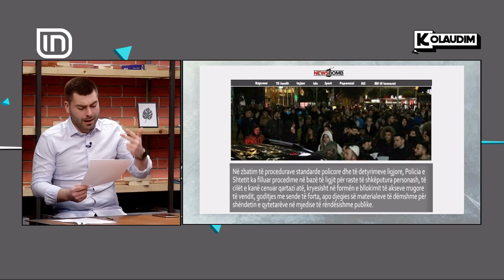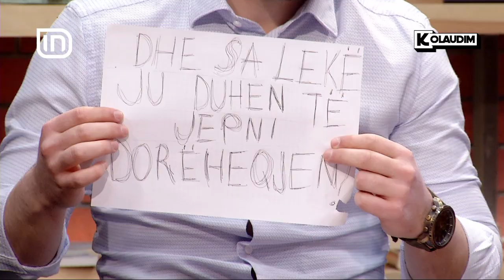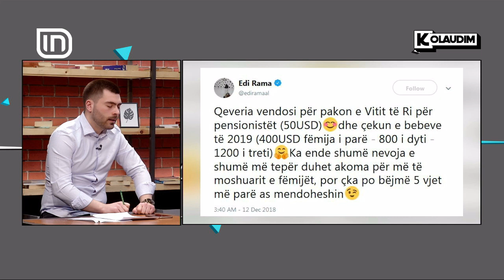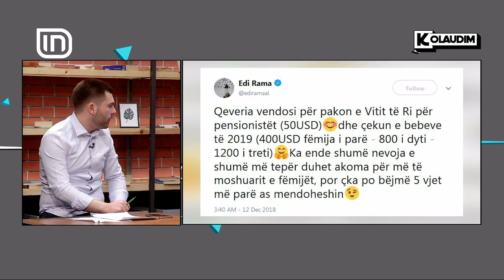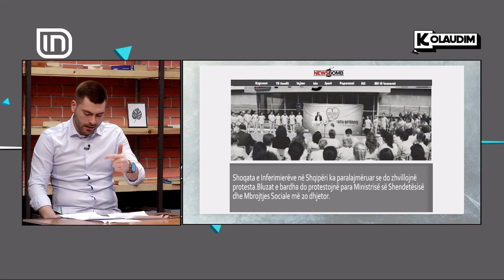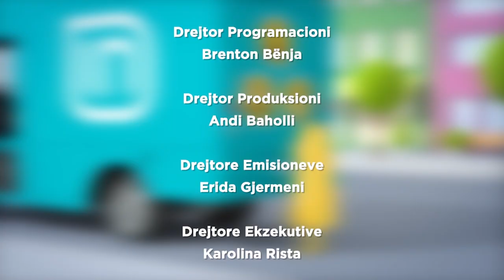Kolaudim 12/12/2018 | IN TV Albania